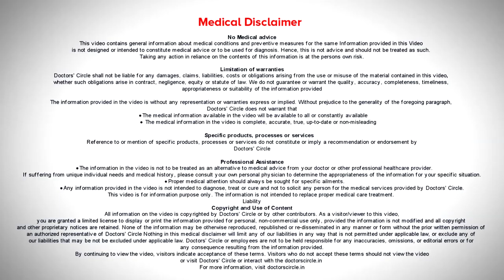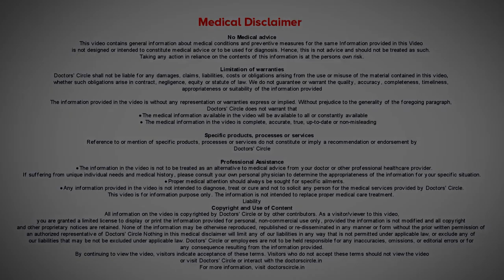IS VEGAN DIET GOOD FOR YOUR SKIN | KNOW THE PROS & CONS | DR RASYA DIXIT | SKIN CARE TIPS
Appointment booking number: 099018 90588

A   lot  of  us  are  becoming  aware  of the advantage of the  vegan  diet. One of them being the  reduction of inflammation on the skin and diary and  high  sugar  food  will increase  the acne, increase  the aging  of skin. Vegan diet is something you  can  have  if you have  to  reduce the  aging  of the skin, vegan diet  is  animal  product free diet. There can  be  Vitamin B 12  deficient  diet.

About Dr Rasya Dixit - MBBS, MD (Dermatology) Dermatologist and Cosmetologist

Dr Rasya Dixit is a renowned Dermatologist and Cosmetologist in Bangalore having more than 15 years expertise in the respective field. She has completed her graduation from St. John’s College, Bangalore and pursued her Post Graduation from the prestigious Christian Medical College Vellore. Dr. Rasya is also a rank holder in both her under-graduation and post-graduation programes. Dr. Rasya also holds distinction as a member of the International Society of Dermatology, Indian Academy of Dermatology, the Cosmetic Dermatology Society of India and the Association of Cutaneous Surgeons of India.

Dr Rasya further enhanced her skill and expertise by practicing under many renowned Dermatologists and Aesthetic Plastic Surgeons in the world. She has specialized in Neuromodulator, Fillers, Laser Hair Treatment, Laser Skin Rejuvenation etc.

Dr Rasya has also rigorously involved herself in in ongoing research and training activities and has published few articles on cosmetic dermatology. Dr. Rasya was also invited as speaker at state, national and international conferences on dermatology. Dr. Rasya has also been nominated as honorary faculty and trainer in workshops related to cosmetic dermatology. Apart from this, she constantly appears in television programs as expert speaker on dermatology.